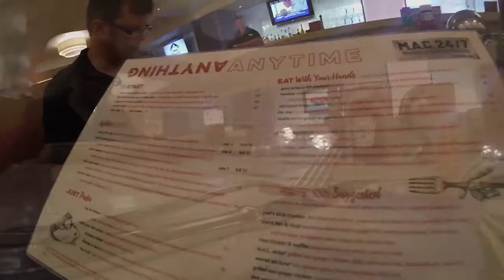Hawaii day 2 - Dining Review (Ravish)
Technically day 1 in Hawaii.  Ravish for dinner, some beach clips, and lunch at the hotel.